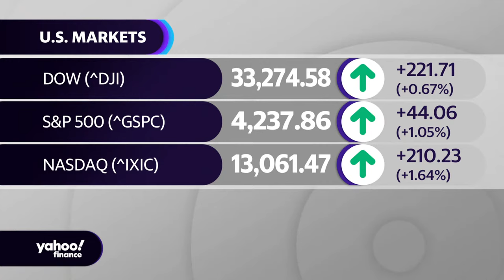Jamie Dimon talks Fed, bonds, the US economy, what will 'rattle markets,' real estate, and more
JPMorgan Chase CEO Jamie Dimon sits down for an exclusive interview with Yahoo Finance Executive Editor Brian Sozzi on November 1, 2023.